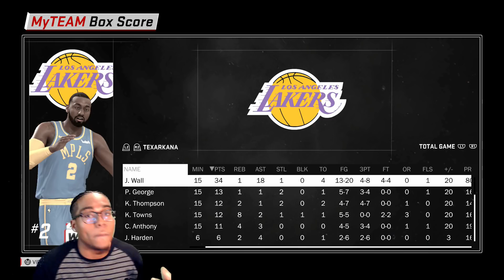NOW EVERYBODY DO THE JOHN WALL! CRAZY RUBY JOHN WALL GAMEPLAY! BEST RUBY PG!! [NBA 2K18 MYTEAM]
Best ruby in the game hands down

I APPRECIATE ALL DONATIONS TOWARDS PACK OPENINGS AND OTHER THINGS TO IMPROVE VIDEOS & STREAMING